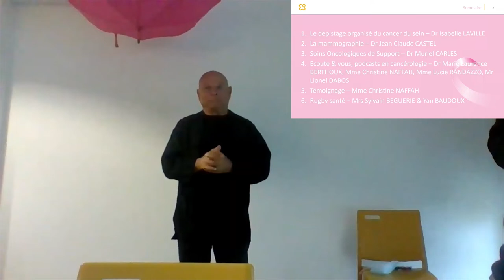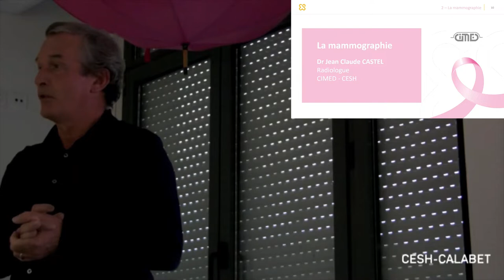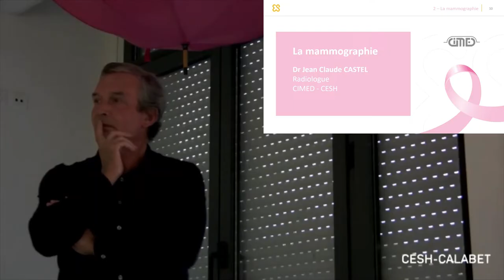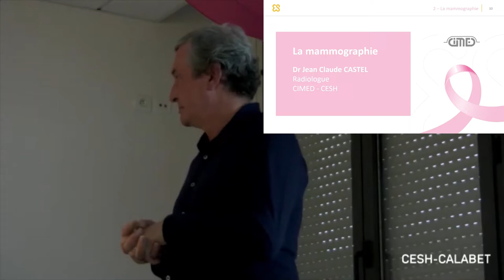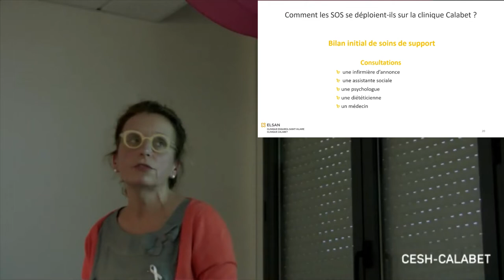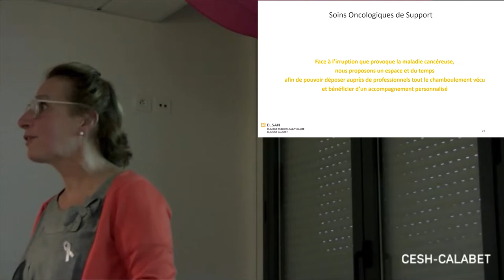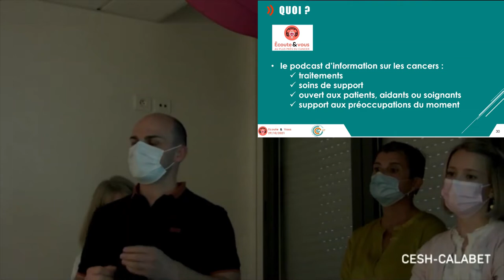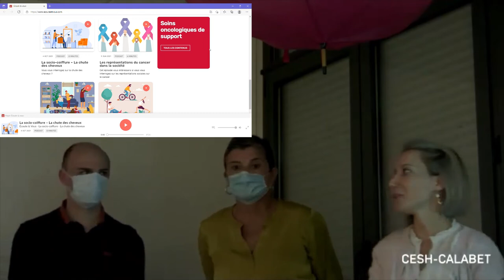Visio Conférence Octobre Rose - Lundi 25 Octobre 2021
👀 Vous n'avez pas pu assister à notre conférence ? Ni même vous connecter en ligne ? Pas de panique !
👉 Visionnez la visioconférence à l'occasion de la campagne de sensibilisation Octobre Rose qui a eu lieu le Lundi 25 Octobre 2021🎗 .
➡ Au programme :
Dr I LAVILLE : Dépistage organisé des cancers en L&G
Dr M CARLES : Bilans soins oncologiques de support
Dr JC CASTEL :  La mammographie
Dr ML BERTHOUX : Podcast « Écoute & Vous »